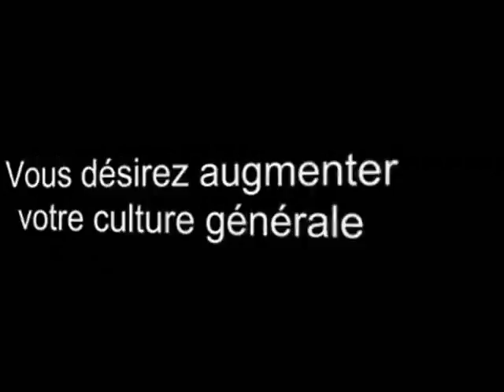Lisez plus vite grâce : Méthode de Lecture Rapide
Methode de lecture rapide gratuite